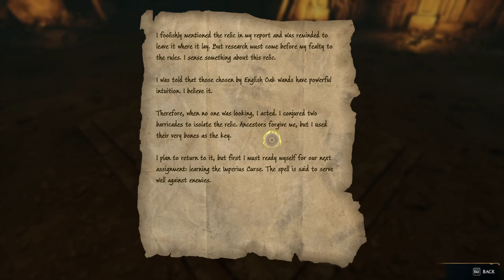Hogwarts Legacy - part 9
Step into the magical world of Hogwarts Legacy, where you embark on an enchanting journey filled with spells, creatures, and mysteries. Experience life as a student at Hogwarts School of Witchcraft and Wizardry, unlock powerful spells, brew potions, and confront dark forces. Explore iconic locations like the Forbidden Forest and Hogsmeade while unveiling hidden secrets.

Credits:
Developer: Portkey Games